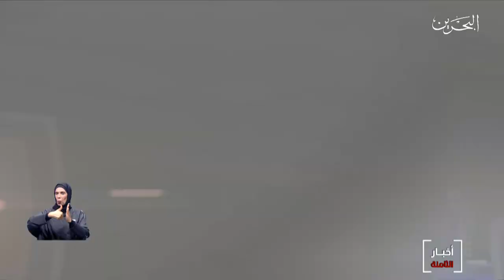البحرين مركز الأخبار :سمو الشيخ ناصر يؤكد أن إشادة جلالة الملك بحملة فينا خير أكبر وسام نتشرف به